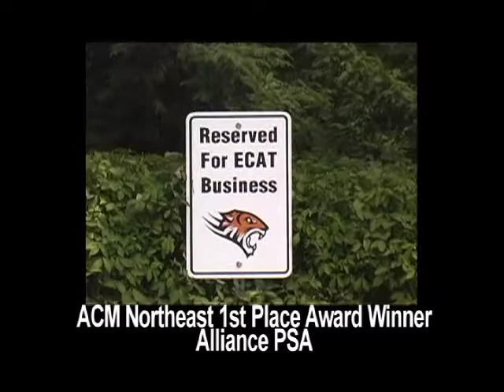BCA is Honored at the Alliance for Community Media 2010 Video Festival